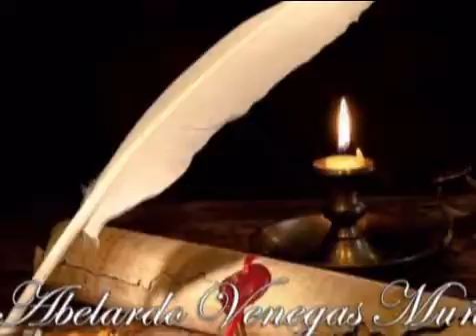Abelardo Venegas Muñoz-Un mundo ideal